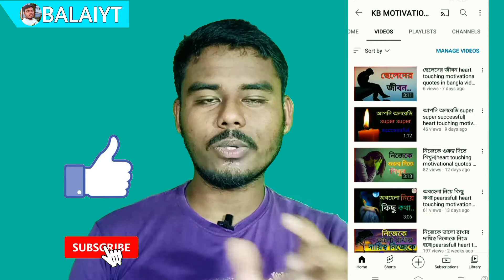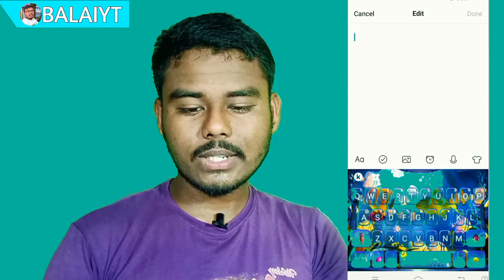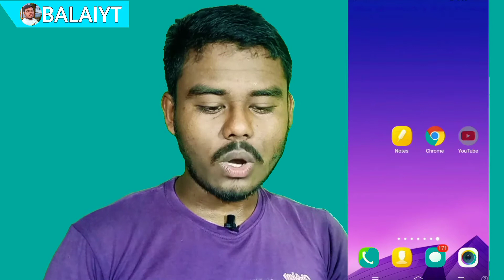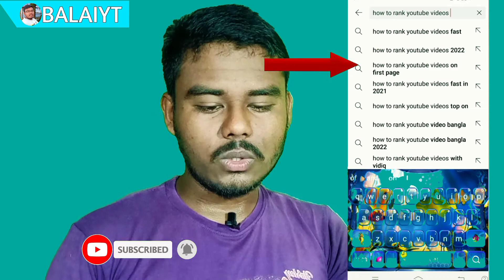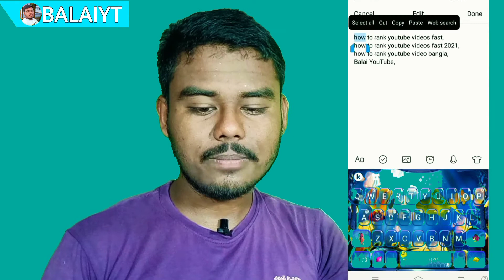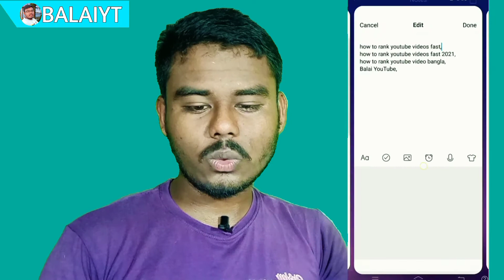Youtube Video Par Tags Lagane Ka Sahi Tarika 2022 || Video Viral Hoga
👉Queries Solved-

youtube video tags search
Viral tags for YouTube
Youtube Video Par Tags Lagane Ka Sahi Tarika
হ্যালো বন্ধুরা আজকের ভিডিওতে দেখাবো
ইউটিউব ভিডিওতে tags কিভাবে লাগাবেন